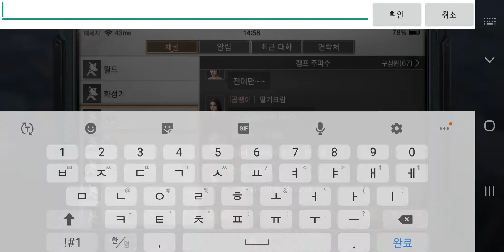라이프애프터)혼도로 부터 라온제나를 지켜라